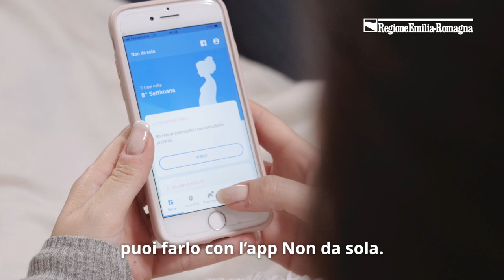che tipo di parto